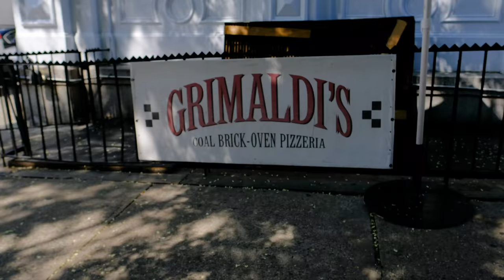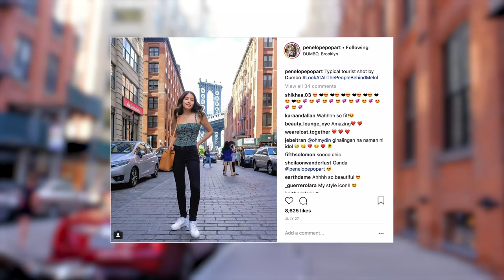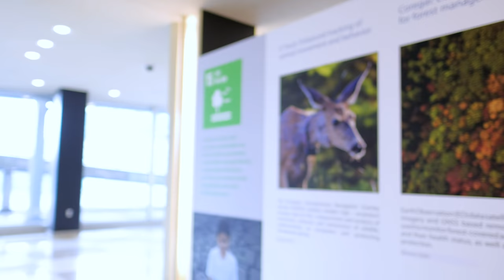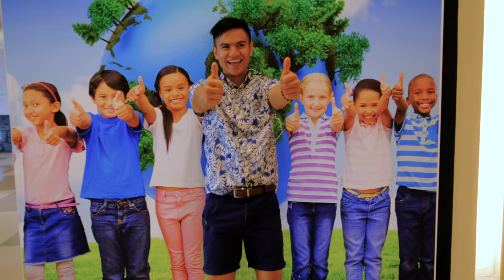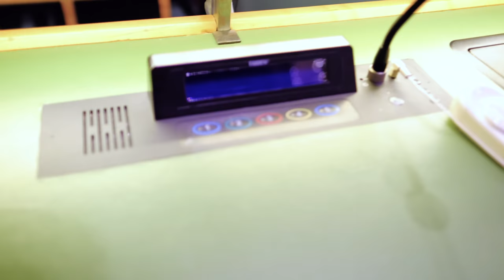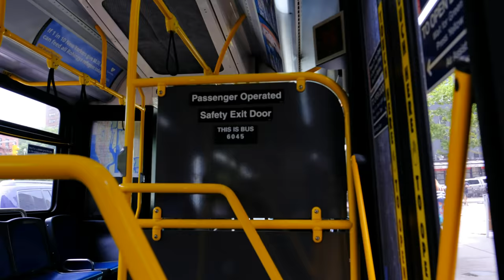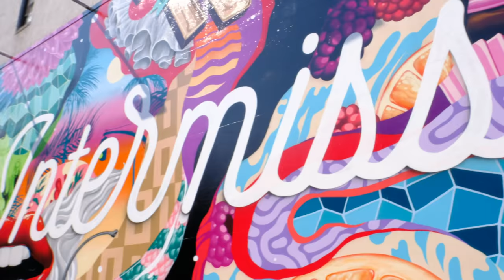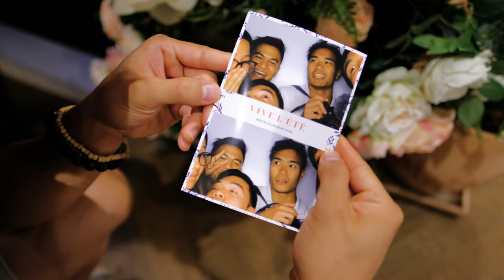Life of Wan: Snippets from New York | PENELOPE POP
For my last summer stop, I went to New York!
My friend Pawi filmed the trip, although there were parts where we ran out of battery or couldn't film, so this is what we got!

This is my attempt to document my vacation! Hope you learned something new :)
Thank you to my wonderful hosts Carlos Agregado and Alex Spathelf!